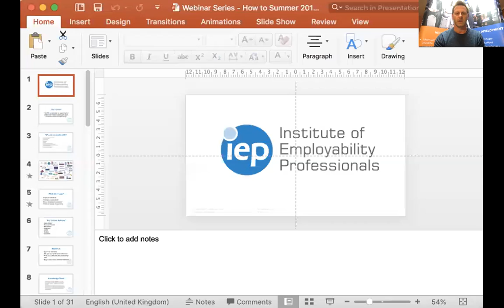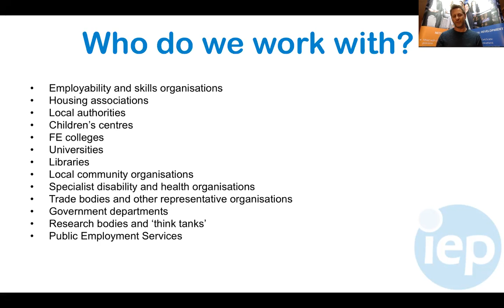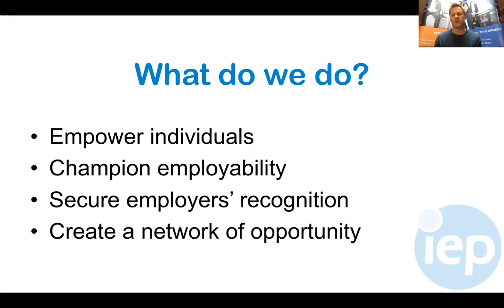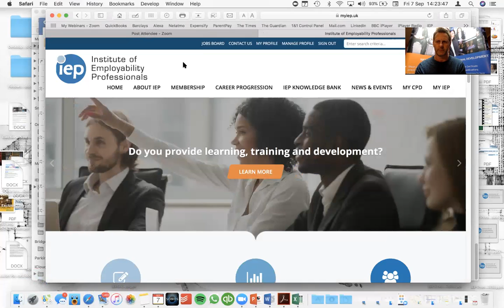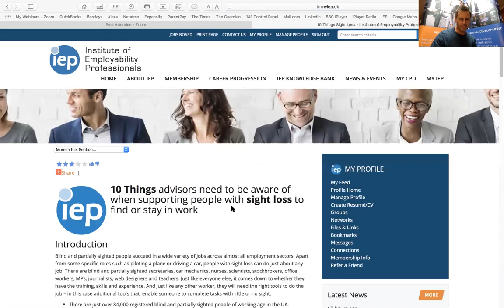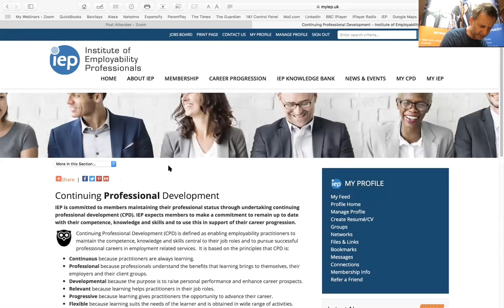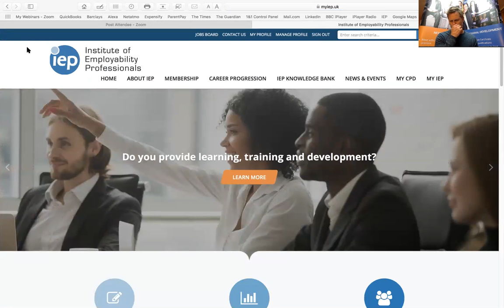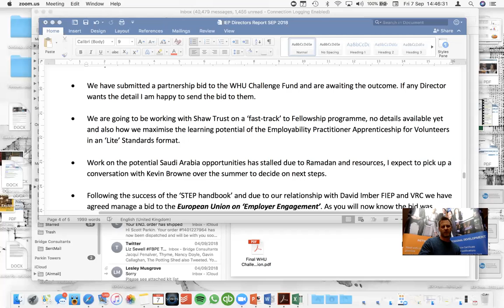Working Links - How do I get the most out of my IEP Membership?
How you can get access to your SocialLink Feed on the move via our smartphone app and how you can access and build networks with the push of a button. I hope you will join us so you can get maximum benefit from the IEP.